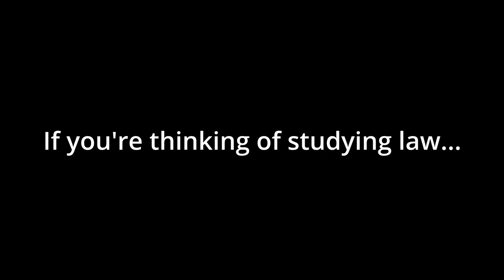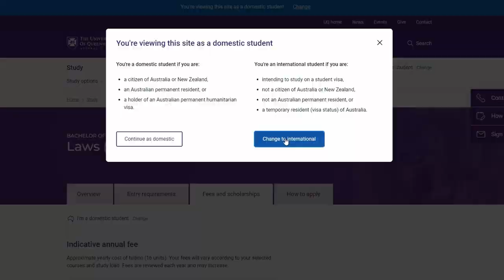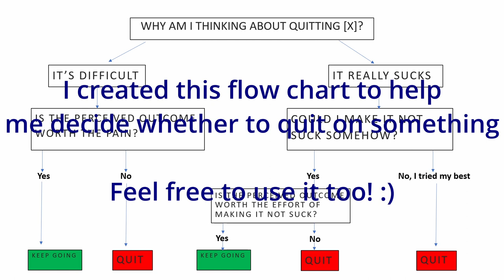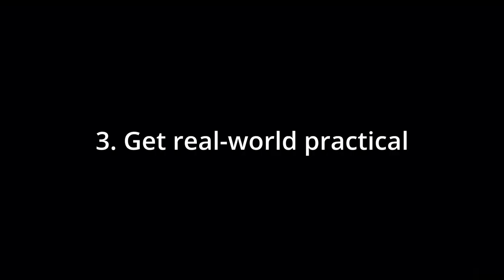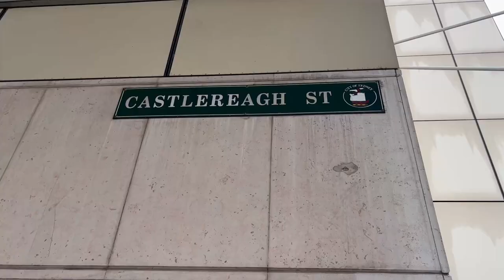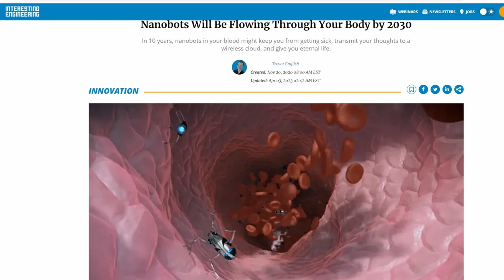Law School Study: 3 Best Tips That Helped Me Ace Exams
In this video, I share the top 3 study tips that worked for me at Law School, which might help a lot of law students who are struggling with law semester exams OR those who are thinking of studying Law and have not yet enrolled!
I also mention Notion as a helpful tool to schedule your study (free to use
This video is going to be helpful for all Universities and colleges like that of Queensland University & QUT semester exams, Sydney University and other good law schools / universities in Australia.

📖 If you're looking for an online organiser, try Notion (free to use
🎤 Wireless RODE mic
🎥 DJI Mini 3 Pro

If you're interested in starting out a voice acting career in video games, I put all my success and experience in my course, for the cost of lunch - check it out:

So thank you if you order something you were wishing to buy anyway, and using my links to do it! 😊

🕯️ If you'd love an Aussie-made candle for the colder months now coming in, please visit my new Etsy Shop, where I personally hand-make the BEST smelling candles, non-toxic natural ingredients with love here in Sydney:

"Law School Study: 3 Best Tips That Helped Me Ace Exams" has music I use thanks to Uppbeat - it's free to click my link!

Thank you for your support of my creations on YouTube, liking the video, sharing the video and leaving a comment :) Much appreciated!